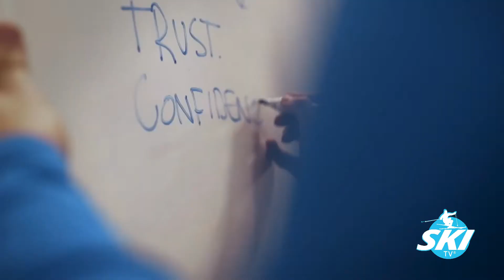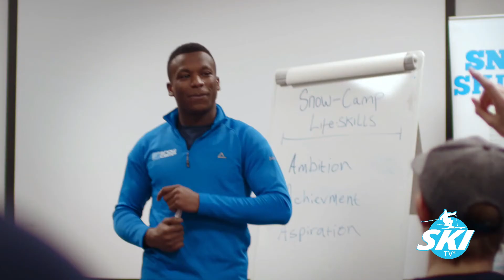LISTEX/SKI TV - DAN KEELEY INTERVIEW - SNOW-CAMP.ORG.UK